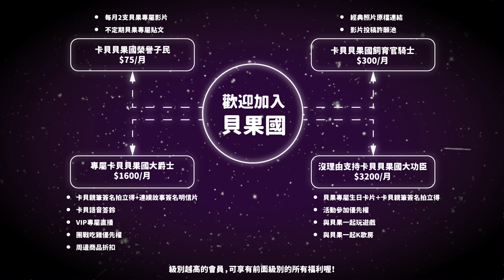(SUB)ASMR Milk tea kiss challenge 七種奶茶之吻❤️親親猜口味｜阿卡貝拉ft.再睡五分鐘｜ppl,les